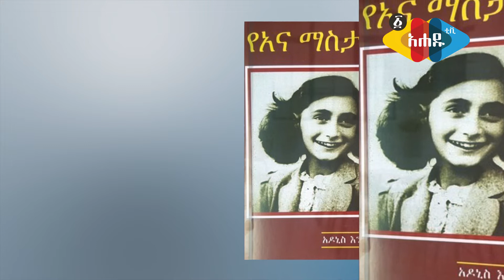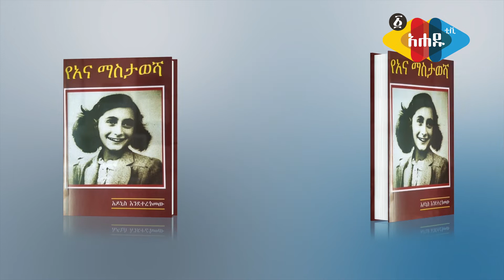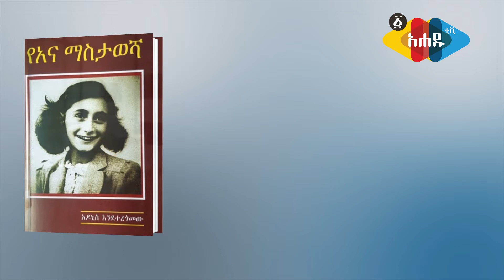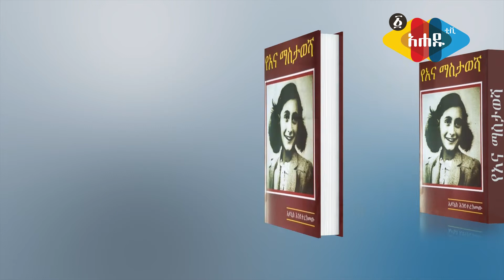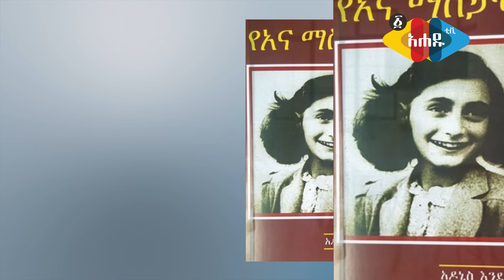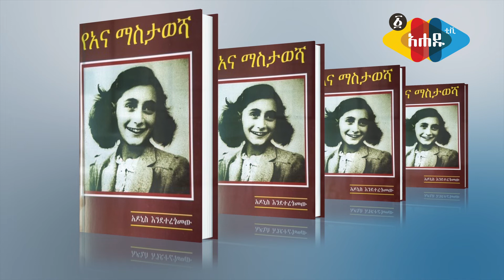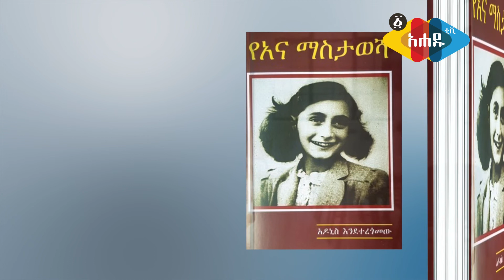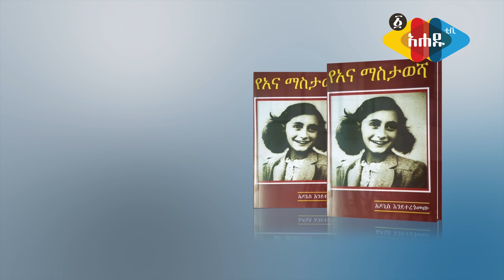Ahadu TV :የአና ማስታወሻ ክፍል 3 l Ethiopian Narration Anne Frank The Diary of a young girl Part 3